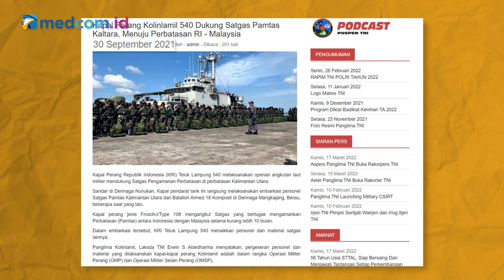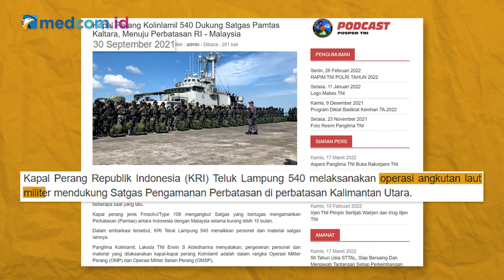[Ceki-ceki] Benarkah Indonesia Putuskan Diplomatik dengan Malaysia? Simak Faktanya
Kanal Military membagikan video tersebut pada 15 Februari 2022. Pada thumbnail video terdapat barisan pasukan TNI di depan sebuah kapal perang.

Benarkah demikian?

Cek dulu faktanya!